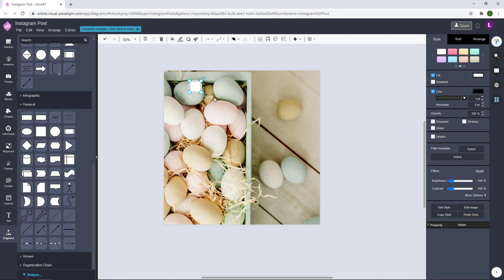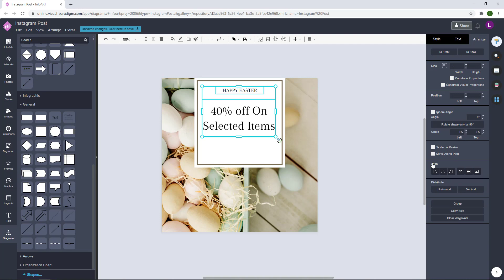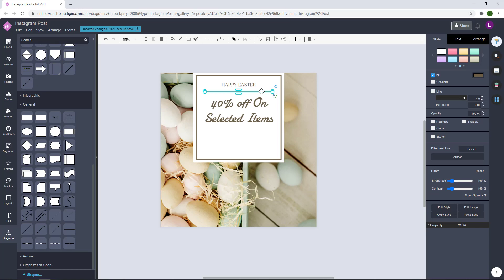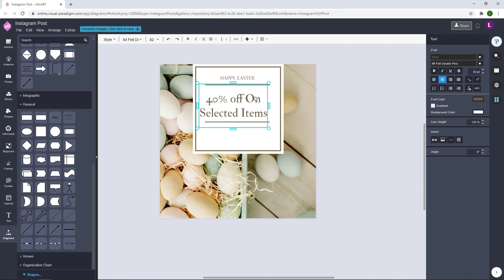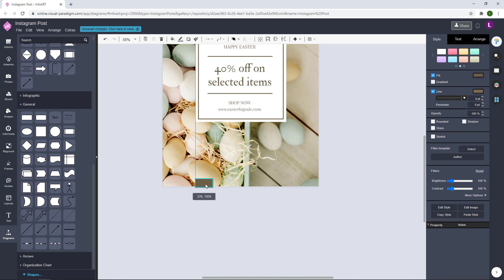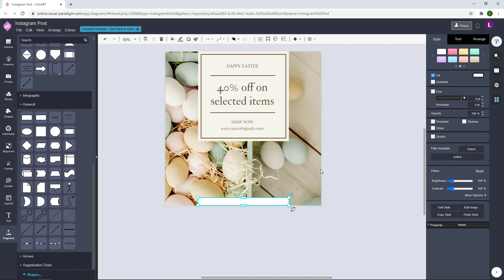Design an Easter Egg Photo Instagram Post Image for Online Shop's Easter Sale Promotion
Hi all, in this video I'll show you the design of an Instagram post image for a online shop's Easter sale promotion. The Instagram post image is created using the InfoART module of an online design tool call Visual Paradigm Online. The VP InfoART comes with lots of features and customizable resources which saving lots of effort in perform graphic design works. The tool comes with both free subscription plan also paid subscription plans . The free plan cover the basic tools and features for normal design work, while the paid plan cover the premium assets and advanced features. You can find out more about this tool